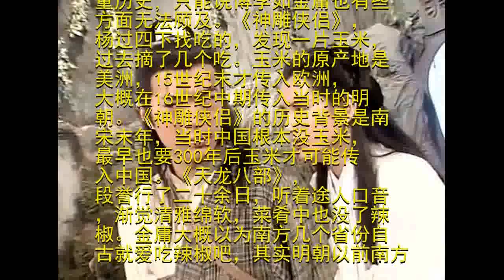博学的金庸也有无知的一面！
少时最爱看金庸的书，对其崇拜之情如涛涛江水奔流而下，现在看来书中些许情节实在是不尊重历史，只能说博学如金庸也有些方面无法顾及。《神雕侠侣》，杨过四下找吃的，发现一片玉米，过去摘了几个吃。玉米的原产地是美洲，15世纪末才传入欧洲，大概在16世纪中期传入当时的明朝。《神雕侠侣》的历史背景是南宋末年，当时中国根本没玉米，最早也要300年后玉米才可能传入中国。《天龙八部》，段誉行了二十余日，听着途人口音，渐觉清雅绵软，菜肴中也没了辣椒。金庸大概以为南方几个省份自古就爱吃辣椒吧，其实明朝以前南方人用的辛料是麻椒。辣椒这种物种同样产自南美，大概在明末才传入中国。而《天龙八部》的历史背景是在北宋，相差有400多年吧。《天龙八部》，段誉在燕子坞喝碧螺春。这个真的存粹就是笑话了，起码从侧面说明金庸绝对不是个爱茶的人。传说1000多年前的古人，发现了一种极品茶叶，取名“吓煞人香”，历朝历代受到文人骚客的追捧。到了康熙年间，康熙觉得这名字太俗了，就给改了个名字，叫“碧螺春”。段誉生活在北宋年间，他居然喝了600多年后才被人命名的茶叶。当时发现这个漏洞，小编我实在是忍俊不已，偷笑了很久。